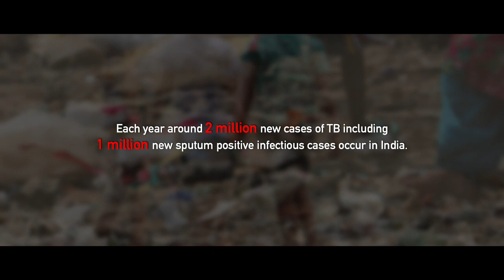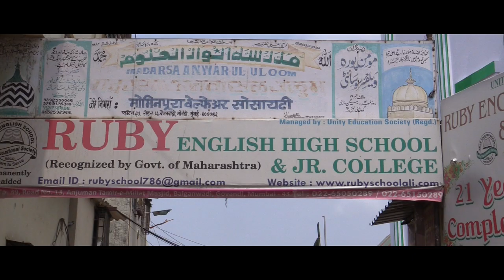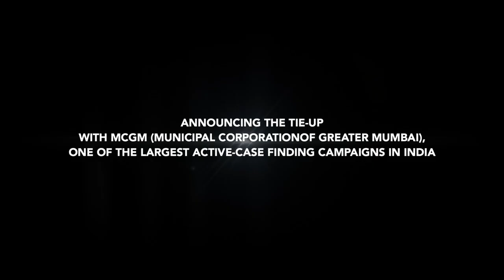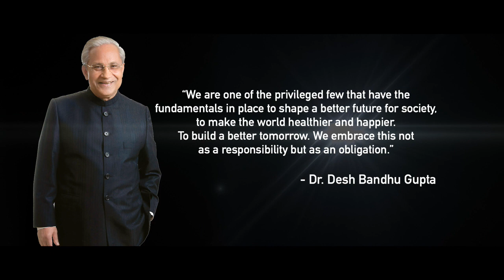Extra Bit Productions: A CSR Film on the subject of TB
A Corporate Social Responsibility (CSR) Film made on the subject of Tuberculosis (TB) for Lupin Pharma